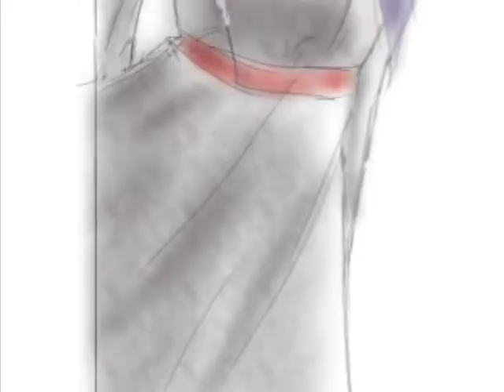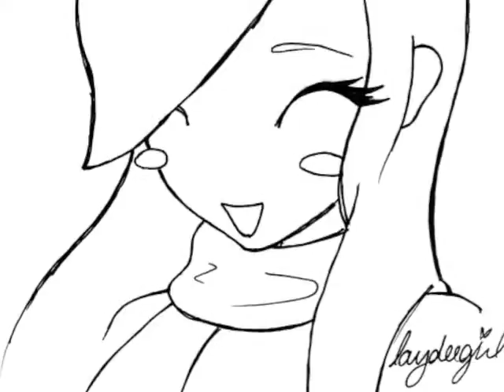Anime OC tribute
Well I got really bored. So yeah, I made a tribute to most of my oc's. hope you like it ^-^.